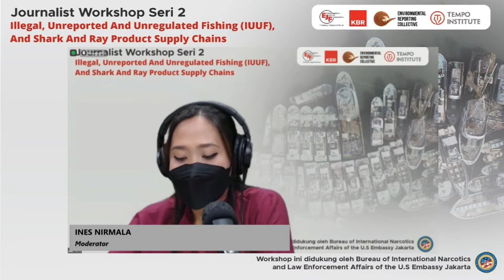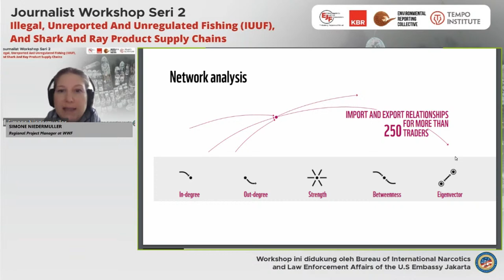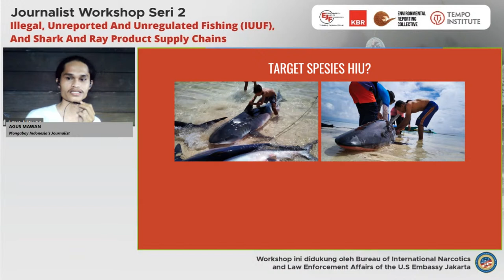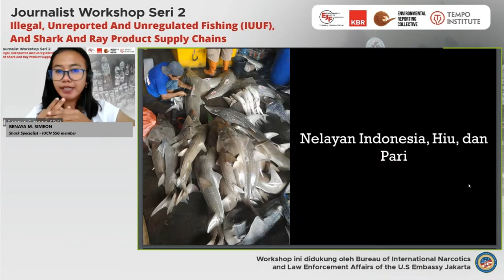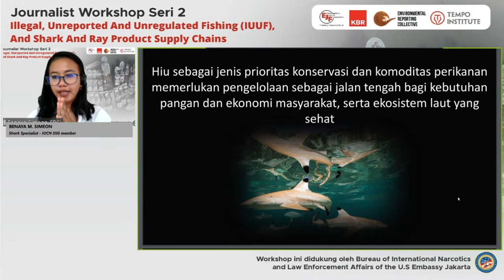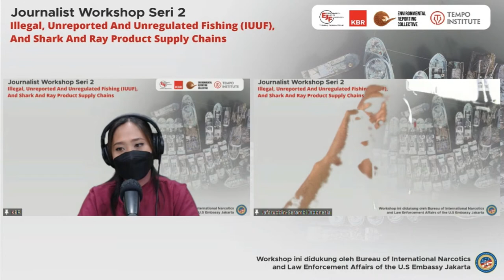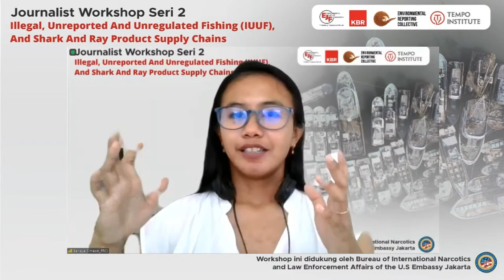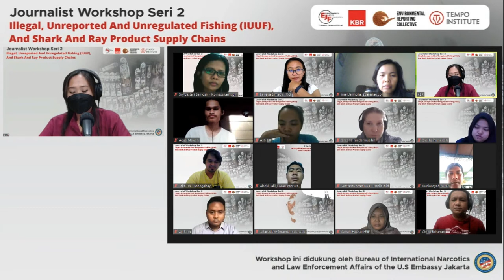[Journalist Workshop] - IUUF, Shark and Ray Product Supply Chains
According to EJF investigations, longline fishing vessels catching tuna and tuna like species are also involved in the catching of sharks - either as bycatch or even as equal target species. EJF reports over the last three years have documented the finning of sharks and then throwing of the bodies back into the sea. The legality of catching sharks varies according to the flag State as well as the Regional Fishery Management Organisation (RFMO) - if applicable - for the fishing vessel. However, in most countries the discarding of shark bodies is often illegal.

Indonesia is located within the so-called Coral Triangle, a megadiverse region for marine fauna and especially a diverse range of shark species. Indonesia alone has identified 117 shark and 101 ray species found in its waters. According to the Food and Agriculture Organization (FAO), Indonesia is also the world’s largest shark fishing nation. It is estimated that approximately 40% of sharks are threatened with extinction, making it one of the highest extinction risk regions in the world.

This has resulted in Indonesia becoming a key focus for strengthened shark conservation and management regulations. Indonesia’s domestic policy for shark protection is currently limited with only the Whale Shark having full protection amongst 117 shark species found in Indonesia. Likewise with rays, only the Giant Manta Ray and Reef Manta Ray have full protection from the 101 species found in Indonesia. The situation is compounded by weak law enforcement of these policies.

Shark products such as shark meat and fins have over the last 30 years increased in demand with fins primarily exported out of Indonesia to East Asian countries where they are regarded as a culinary delicacy. According to official statistics, approximately 120,000 tons of sharks and rays are landed in Indonesia every year across almost 200 fisheries. This figure is likely an underestimate due to a prevalence of illegal, unreported and unregulated (IUU) fishing, but still this makes Indonesia the largest shark producer in the world, responsible for approximately 13% of global catch. ComTrade and customs data from 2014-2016 states that at least 3,000 tons of shark and ray products were exported from Indonesia to Asia alone in the form of frozen and chilled ray parts, frozen and chilled shark skin and bones, and dried shark fins. However, in Indonesia itself there is growing consumption of juvenile or baby shark products despite the government claiming that these sharks originate purely from incidental bycatch from trawl and other fisheries.

Session 1 of this workshop will host three speakers from three different organizations that are well known for their expertise and investigative experience in combating IUUF and the illegal trade of shark and ray products across the globe.

Speakers :
Simone Niedermüller, Regional Project Manager at WWF
Agus Mawan - Mongabay Indonesia
Benaya M. Simeon - Shark Specialist - Fisheries Resource Center of Indonesia IUCN SSG member - Wildlife Conservation Society Indonesia Program (WCS-IP)